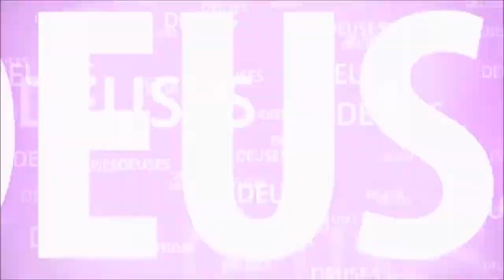KRISHNA SE CASA COM RUKMINI